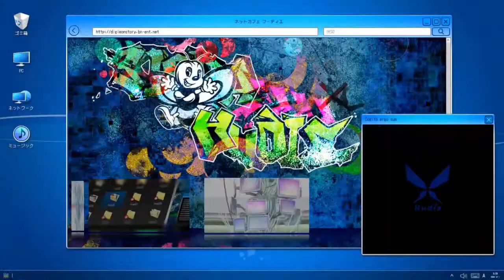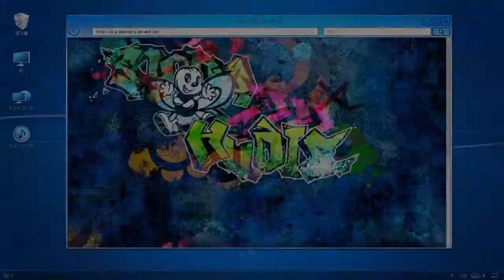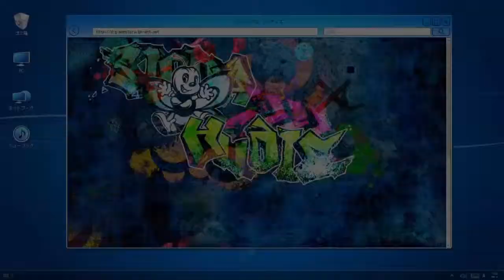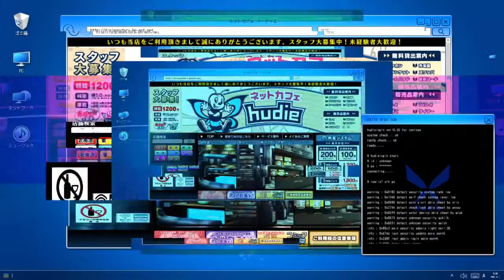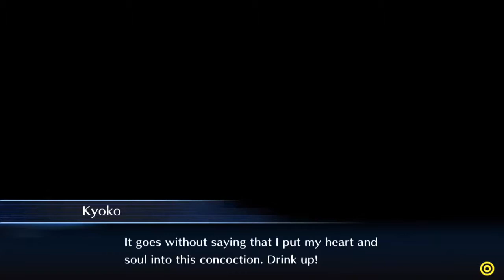I'M A DELIVERY BOY! | Digimon Story: Cyber Sleuth – Hacker's Memory Part 48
Mission List:
Immediate Delivery
True Identity of Delivery